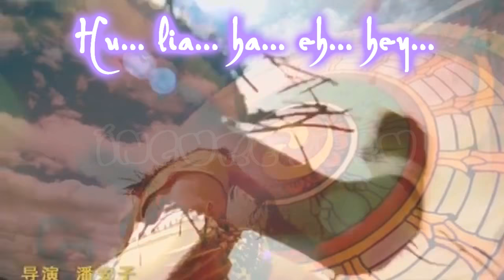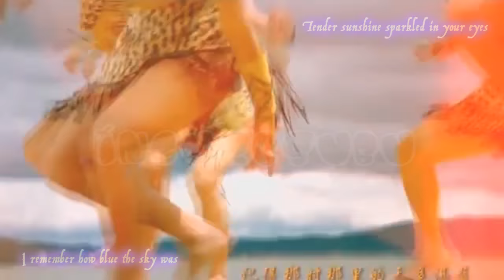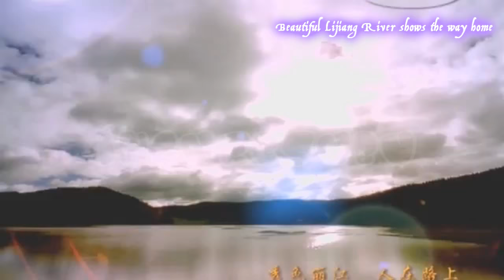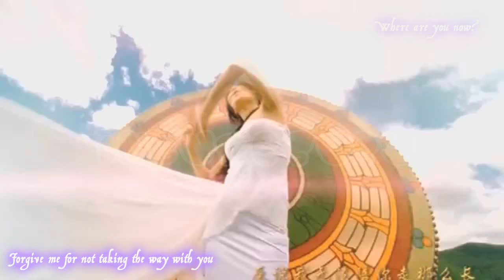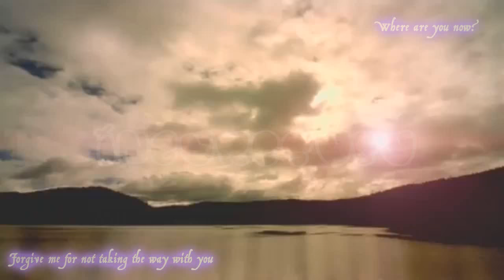Xu Qianya / 徐千雅 - South of the Clouds / 彩云之南 - [EngSub]